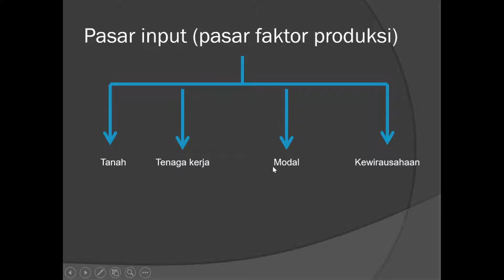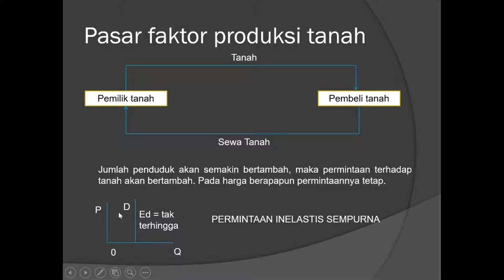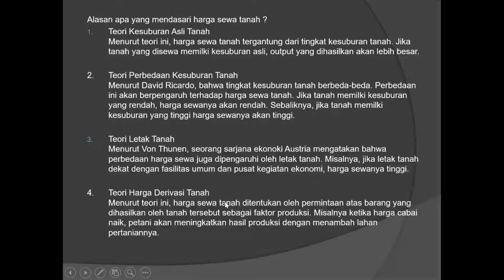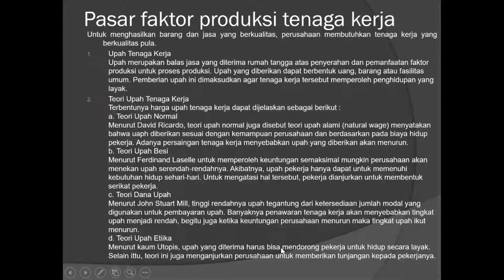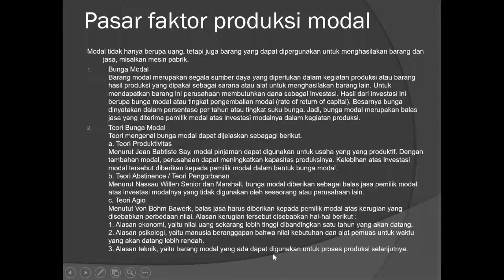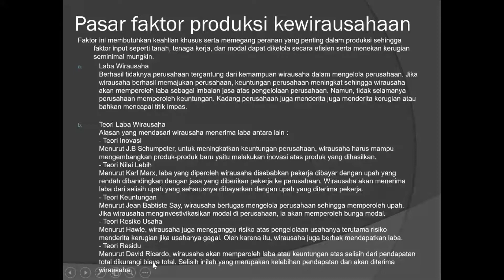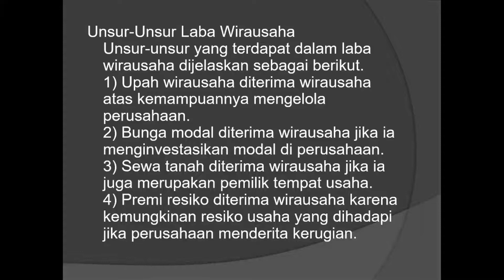pasar input pasar faktor produksi materi ekonomi kelas X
pasar input:
1. tanah balas jasa sewa
2. tenaga kerja balas jasa upah
3. modal balas jasa bunga
4. kewirausahaan balas jasa laba
Alasan apa yang mendasari harga sewa tanah ?
Teori Kesuburan Asli TanahMenurut teori ini, harga sewa tanah tergantung dari tingkat kesuburan tanah. Jika tanah yang disewa memilki kesuburan asli, output yang dihasilkan akan lebih besar.

2. Teori Perbedaan Kesuburan TanahMenurut David Ricardo, bahwa tingkat kesuburan tanah berbeda-beda. Perbedaan ini akan berpengaruh terhadap harga sewa tanah. Jika tanah memilki kesuburan yang rendah, harga sewanya akan rendah. Sebaliknya, jika tanah memilki kesuburan yang tinggi harga sewanya akan tinggi.

Teori Letak TanahMenurut Von Thunen, seorang sarjana ekonoki Austria mengatakan bahwa perbedaan harga sewa juga dipengaruhi oleh letak tanah. Misalnya, jika letak tanah dekat dengan fasilitas umum dan pusat kegiatan ekonomi, harga sewanya tinggi.

4. Teori Harga Derivasi TanahMenurut teori ini, harga sewa tanah ditentukan oleh permintaan atas barang yang dihasilkan oleh tanah tersebut sebagai faktor produksi. Misalnya ketika harga cabai naik, petani akan meningkatkan hasil produksi dengan menambah lahan pertaniannya.
Untuk menghasilkan barang dan jasa yang berkualitas, perusahaan membutuhkan tenaga kerja yang berkualitas pula.
Upah Tenaga KerjaUpah merupakan balas jasa yang diterima rumah tangga atas penyerahan dan pemanfaatan faktor produksi untuk proses produksi. Upah yang diberikan dapat berbentuk uang, barang atau fasilitas umum. Pemberian upah ini dimaksudkan agar tenaga kerja tersebut memperoleh penghidupan yang layak.
Teori Upah Tenaga KerjaTerbentunya harga upah tenaga kerja dapat dijelaskan sebagai berikut :a. Teori Upah NormalMenurut David Ricardo, teori upah normal juga disebut teori upah alami (natural wage) menyatakan bahwa uaph diberikan sesuai dengan kemampuan perusahaan dan berdasarkan pada biaya hidup pekerja. Adanya persaingan tenaga kerja menyebabkan upah yang diberikan akan menurun.b. Teori Upah BesiMenurut Ferdinand Laselle untuk memperoleh keuntungan semaksimal mungkin perusahaan akan menekan upah serendah-rendahnya. Akibatnya, upah pekerja hanya dapat untuk memenuhi kebutuhan hidup sehari-hari. Untuk mengatasi hal tersebut, pekerja dianjurkan untuk membentuk serikat pekerja. c. Teori Dana UpahMenurut John Stuart Mill, tinggi rendahnya upah tegantung dari ketersediaan jumlah modal yang digunakan untuk pembayaran upah. Banyaknya penawaran tenaga kerja akan menyebabkan tingkat upah menjadi rendah, begitu juga ketika keuntungan perusahaan menurun maka tingkat upah ikut menurun.d. Teori Upah EtiikaMenurut kaum Utopis, upah yang diterima harus bisa mendorong pekerja untuk hidup secara layak. Selain ittu, teori ini juga menganjurkan perusahaan untuk memberikan tunjangan kepada pekerjanya.
faktor input seperti tanah, tenaga kerja, dan modal dapat dikelola secara efisien serta menekan kerugian seminimal mungkin.
Laba WirausahaBerhasil tidaknya perusahaan tergantung dari kemampuan wirausaha dalam mengelola perusahaan. Jika wirausaha berhasil memajukan perusahaan, keuntungan perusahaan meningkat sehingga wirausaha akan memperoleh laba sebagai imbalan jasa atas pengelolaan perusahaan. Namun, tidak selamanya perusahaan memperoleh keuntungan. Kadang perusahaan juga menderita juga menderita kerugian atau bahkan mencapai titik impas.
Teori Laba WirausahaAlasan yang mendasari wirausaha menerima laba antara lain :- Teori InovasiMenurut J.B Schumpeter, untuk meningkatkan keuntungan perusahaan, wirausaha harus mampu mengembangkan produk-produk baru yaitu melakukan inovasi atas produk yang dihasilkan.- Teori Nilai LebihMenurut Karl Marx, laba yang diperoleh wirausaha disebabkan pekerja dibayar dengan upah yang rendah dibandingkan dengan jasa yang diberikan pekerja ke perusahaan. Wirausaha akan menerima laba dari selisih upah yang seharusnya dibayarkan dengan upah yang diterima pekerja.- Teori KeuntunganMenurut Jean Babtiste Say, wirausaha bertugas mengelola perusahaan sehingga memperoleh upah. Jika wirausaha menginvestivikasikan modal di perusahaan, ia akan memperoleh bunga modal.- Teori Resiko UsahaMenurut Hawle, wirausaha juga mengganggu risiko atas pengelolaan usahanya terutama risiko menderita kerugian jika usahanya gagal. Oleh karena itu, wirausaha juga berhak mendapatkan laba.- Teori ResiduMenurut David Ricardo, wirausaha akan memperoleh laba atau keuntungan atas selisih dari pendapatan total dikurangi biaya total. Selisih inilah yang merupakan kelebihan pendapatan dan akan diterima wirausaha.